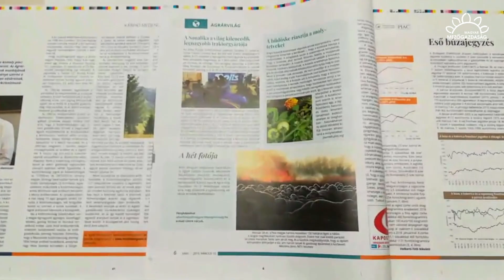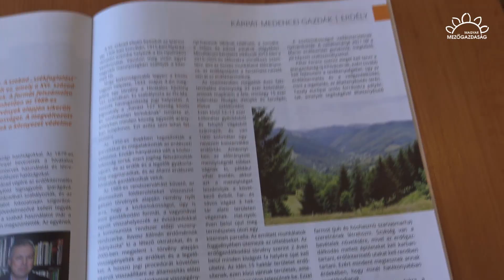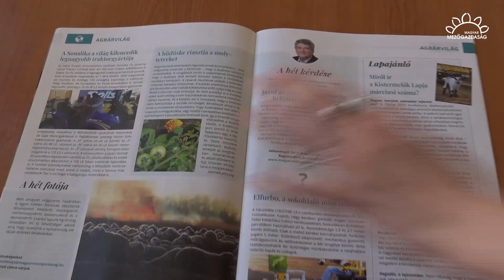MMG - Megújult a Magyar Mezőgazdaság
Az idén 74. évfolyamába lépett Magyar Mezőgazdaság küllemében jelentősen megváltozott. Az egyetlen hazai agrárgazdasági hetilap új rovatokkal és még gazdagabb szakmai tartalommal jelentkezik méghozzá jobb minőségű papíron, megújult formában.